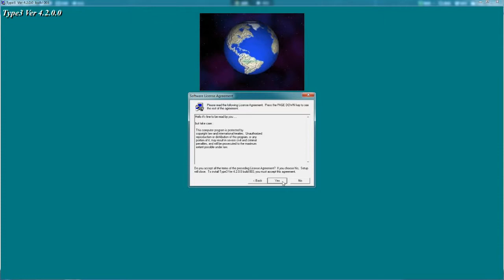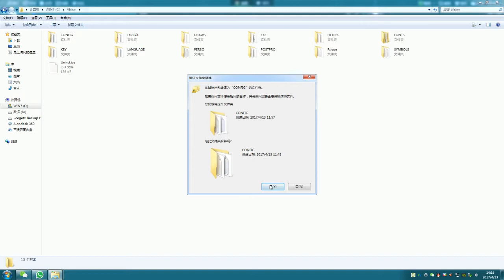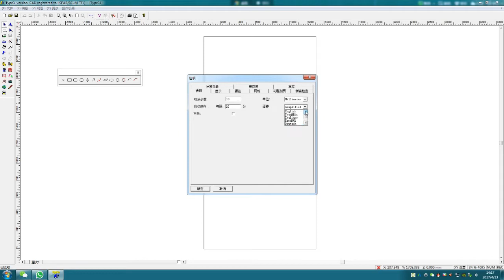Vedios for Type 3 set up for cnc router machines- Whatsapp: 008613256723809